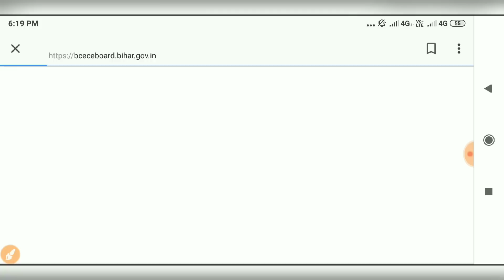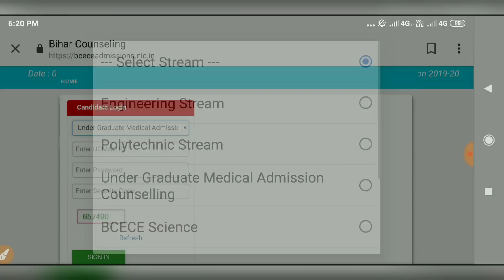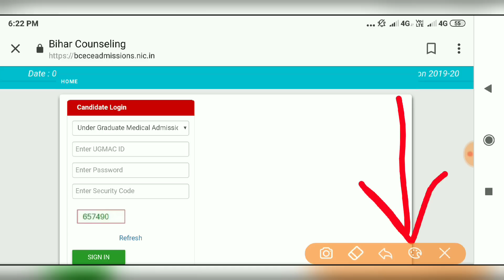Bihar Mock MBBS Allotment Result Release 2019|देखे कौन College मिला आपको।How to check Mock Result